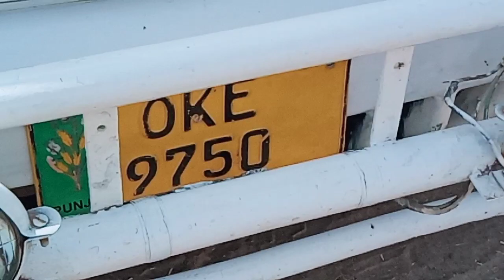25kg Milk Cross Cow For Sale - Call Numner - 03008754743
ہمارے ہاں ہر قسم کی جرسی فریزین آسٹریلیین اور کراس گائے کی خریدوفروخت کی جاتی ہیں۔ اور 💯 فیصد گارنٹی شدہ جانور سیل کیے جاتے ہیں__

رابط نمبر 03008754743 بونگہ حیات پاکپتن شریف